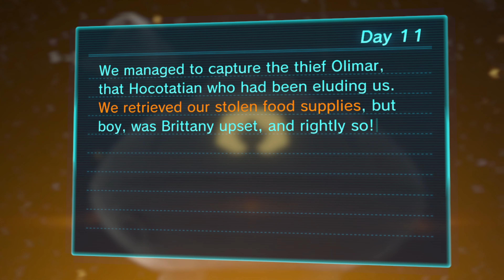Pikmin 3 Deluxe [Day 11] - Shadow of the Mireclops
With most of the rest of the Garden of Hope finished, we make a mad dash to the end of the stage by taking on some bigger than life enemies, building a lot of things, and taking on the boss, hopefully finding that blasted Olimar!